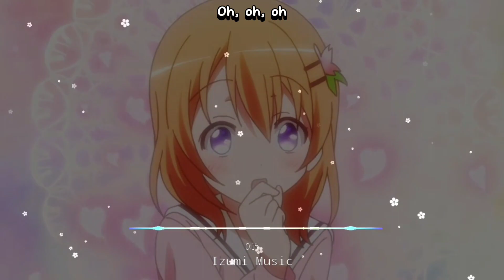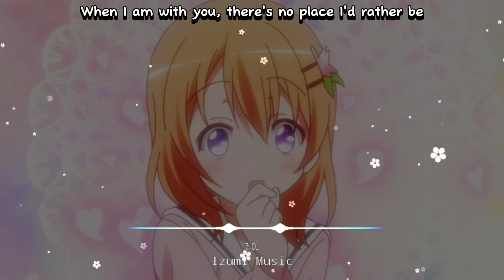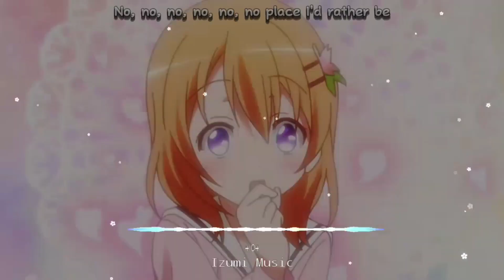Rather Be - Clean Bandit ft, Jess Glynne Vietsub Lyrics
Thumbnail: Gochuumon Wa Usagi Desuka

Hey whats up everyone welcome to my channel I'm Izumi Music please subscribe to my channel if you like my video and don't forget to like and share and  please don't mad at my video if you don't like it by the way i'm a filipino.